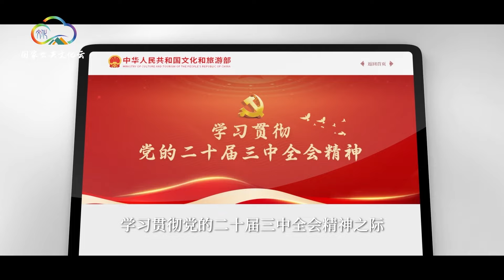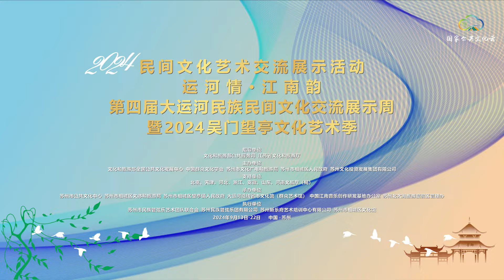“运河情·江南韵”第四届大运河民族民间文化交流展示周 中老年线上展演《夕阳神韵》